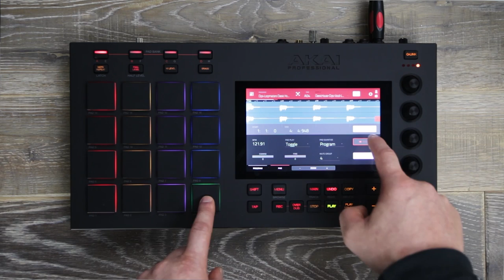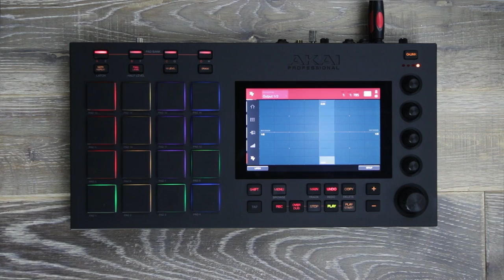Tuto n°3 sur AKAI MPC LIVE : le mode de lancement des clips (vidéo de La Boite Noire)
Le nouveau mode de lancement des clips est expliqué dans ce tuto sur la MPC LIVE de chez AKAI.

Les nouvelles MPC de chez AKAI sont autonomes et proposent de nouvelles fonctionnalités comme le time stretching en temps réel. Découvrez tout ceci en vidéo dans cette série de 10 tutos.

FICHE TECHNIQUE
- 2 entrées et 2 sorties Midi
- 16 Go de stockage intégré (dont plus de 10 Go de contenu sonore premium de sound designers tels que CR2, Toolroom, Loopmasters, Capsun Pro Audio et bien plus encore)
- 2 ports USB-A 3.0 pour clé USB ou contrôleurs Midi